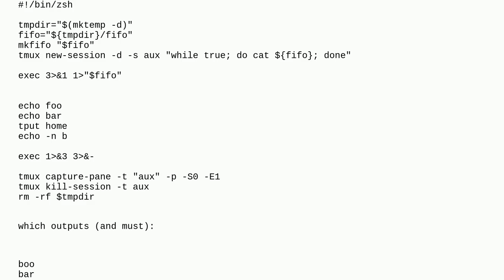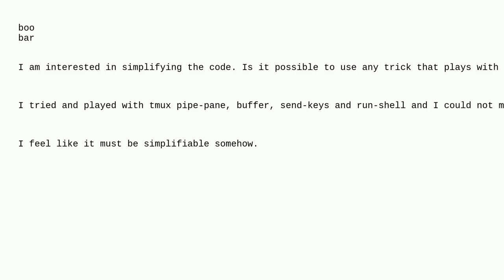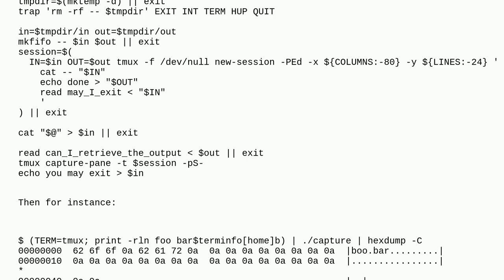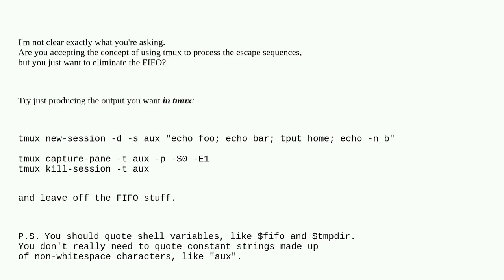Unix: Redirecting stdout of a script as the stdin of another script/command running in a tmux ses...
Redirecting stdout of a script as the stdin of another script/command running in a tmux session

A special thanks goes out to the community

  tmux zsh io-redirection